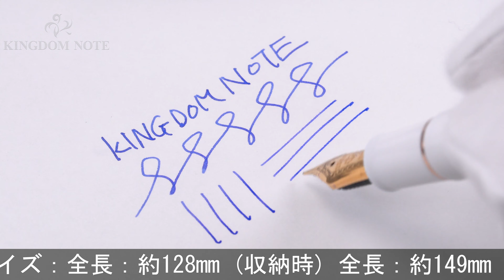SAILOR セーラー 万年筆 プロフェッショナルギア ピンクゴールド 中細字 [研磨]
僅かにスレ、小傷がありますが、概ね良好なコンディションです。ペンポイントが研磨されています。

本体材質：樹脂
ペン先材質：21金
字幅：中細字
機構：カートリッジ、コンバーター両用式
全長：約149mm (筆記時)
胴軸径：約13mm
キャップ径：約16mm (クリップ除く)
最大径：約19mm (クリップ含む)
重さ：約23g
付属品：なし